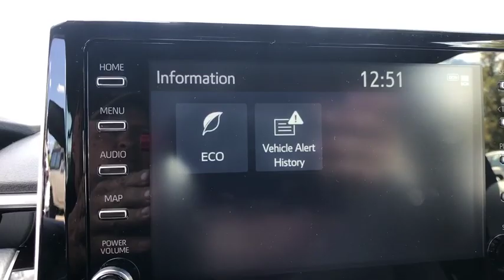2020 Toyota Corolla Longwood, Orlando, Lake Mary, Sanford, Daytona Beach, FL LLJ010159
Black New 2020 Toyota Corolla available in Longwood, Florida at Parks Toyota. Servicing the Orlando, Lake Mary, Sanford, Daytona Beach, FL area.

Parks Toyota
1701 South Woodland Boulevard